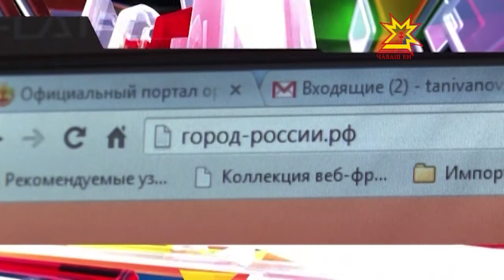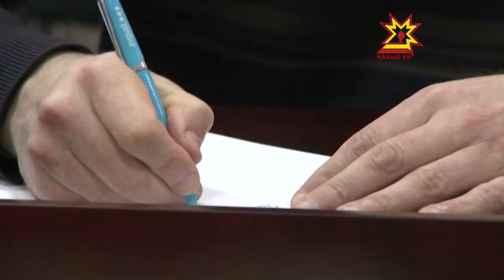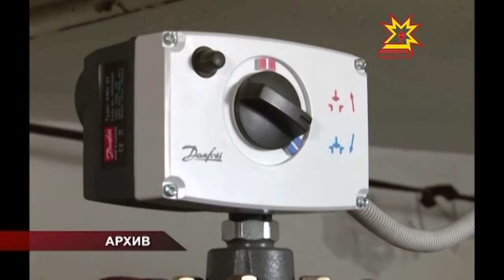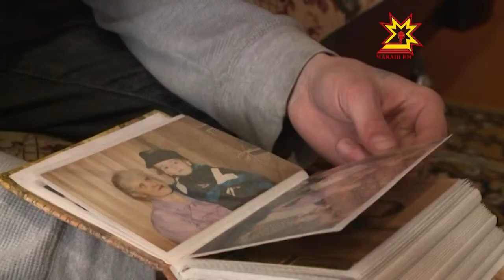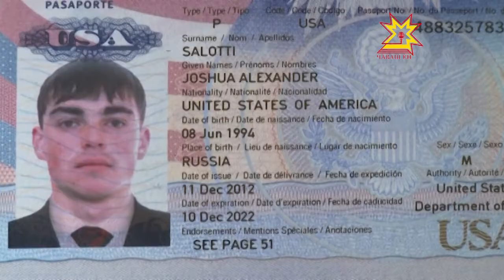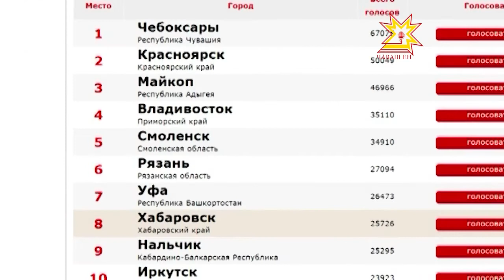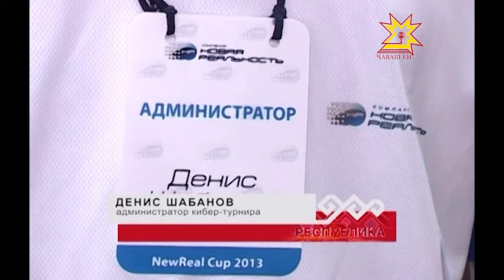Республика 13.05.2013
В выпуске:
- Миновал еще один день Победы
- Сбежал из Америки — попался на воровстве в России
- Где в России жить хорошо?
- Чувашия готовит делегацию на форум «iВолга-2013»
- Их «война» длится уже 2 года
- С 14 мая на пять дней чебоксарцы останутся без горячего водоснабжения
- Привлечение инвестиций в 1 квартале 2013 года — главная тема еженедельного совещания министров
- Май — месяц, когда на селе важен каждый день